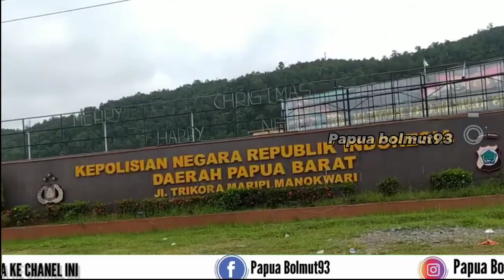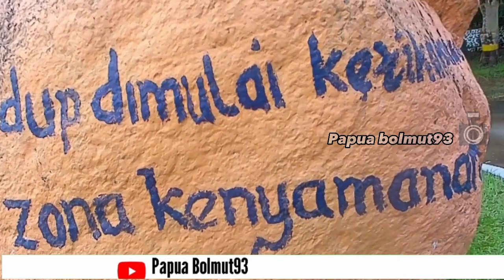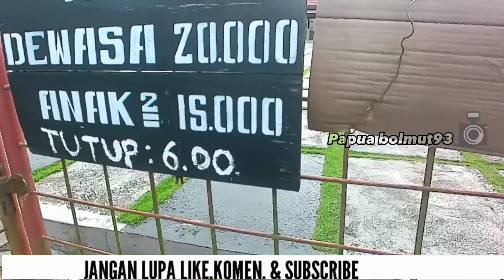LOKASI WISATA SP 4 MANOKWARI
Selamat menonton,,, 👌